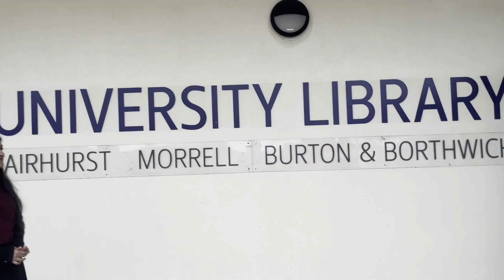Studying MSc in Engineering Management at York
Dhyani and her course mates tell us what it's like to study and MSc in Engineering Management at York